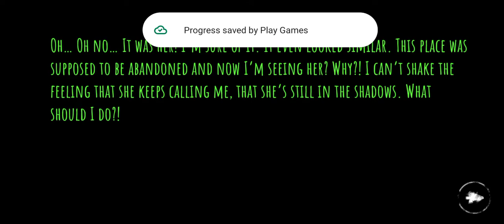Eyes: The Horror Game - Gameplay Part 9 - Newbie mode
RUN!!